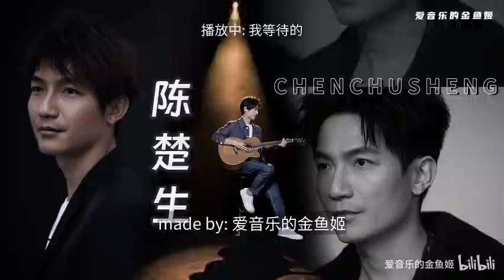19 19 我等待的 陈楚生